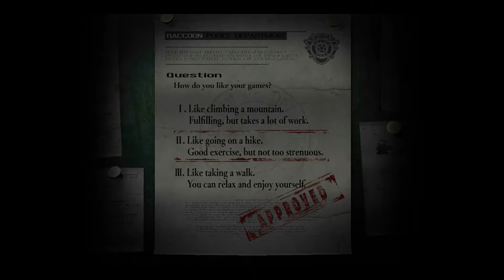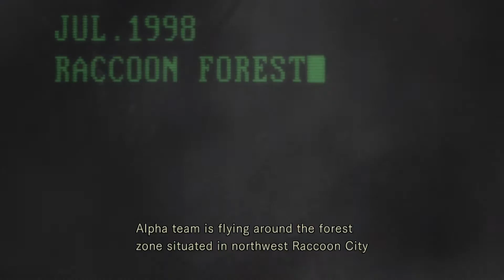Resident Evil (Part 1): Buff Boy Edition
Hello, Everyone!  NuclearNexus here again with another new series.

This time, we are delving into the darker side of gaming, exploring the macabre and life threatening Spencer Mansion in Resident Evil, the revitalized and remastered rendition of the revolutionary remake from the GameCube era of gaming.

In this episode, we lose a comrade, lose our girlfriend, and lose all hope that I will actually be decent at this game.

Will Buff Boy Chris save the day?  Eh, probably.